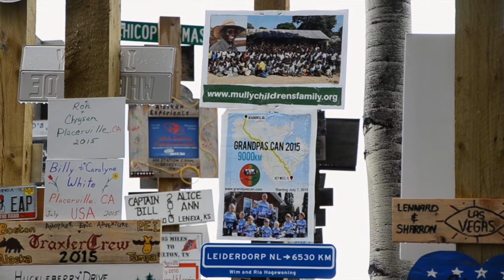Signpost Forest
In 1942, a homesick soldier working on the construction of the Alaska Highway added a sign from his hometown to the directional post in Watson Lake, Yukon. Many others soon followed suit. Today, 78,000 signs make up the World Famous Watson Lake Signpost Forest.